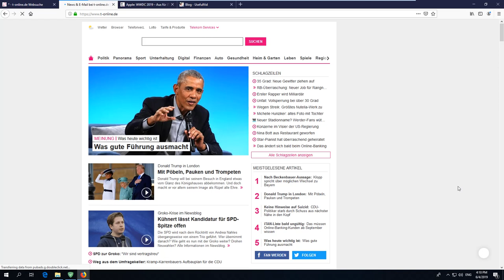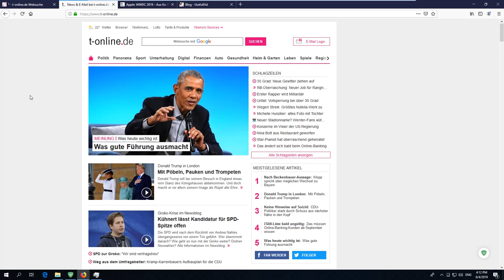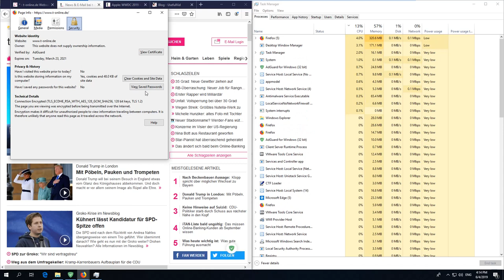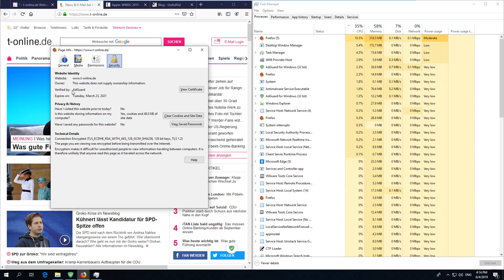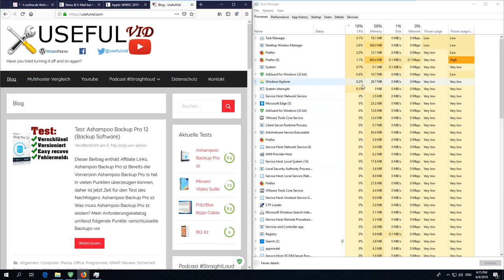AdGuard Test: aufgebrochene Verschlüsselung und schlechte Performance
AdGuard bricht die SSL Verschlüsselung auf und zeigt dem Nutzer ein gefälschtes Zertifikat an. Performancegewinne sind auch eher fraglich, da dieser Prozess viele CPU Ressourcen verbraucht. Vermutlich werden diese genutzt um den Man-in-the-middle Angriff durchzuführen.
Fazit: Finger weg von AdGuard